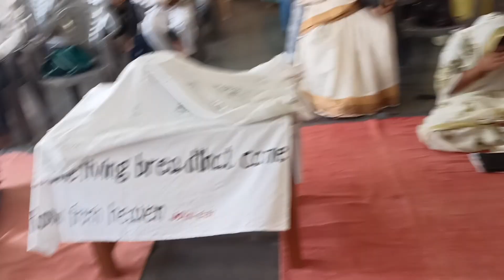దైవ సేవకులు సమూయేలు గారు బడంగ్ పేట.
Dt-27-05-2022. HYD